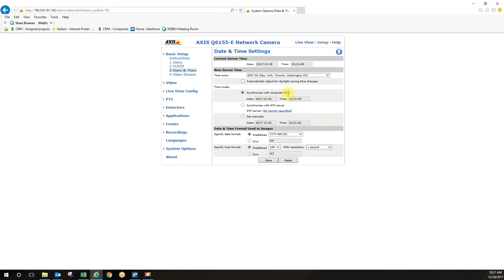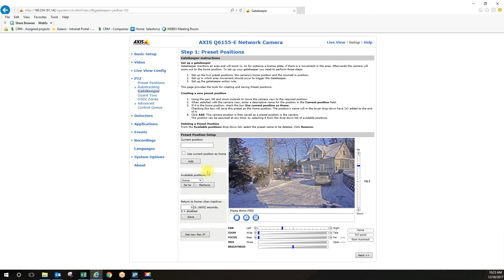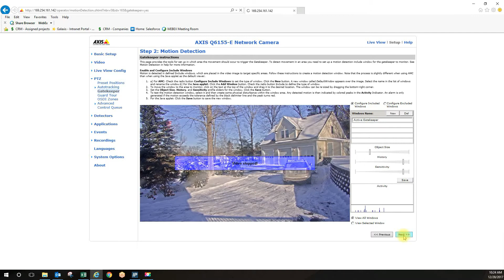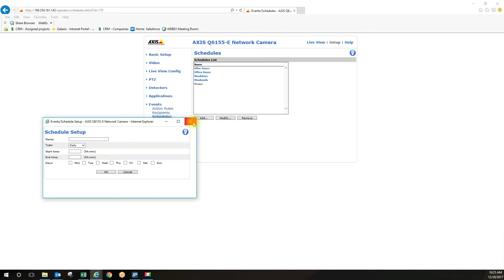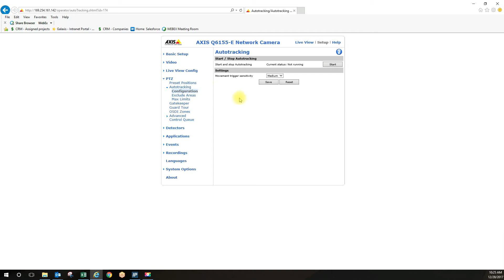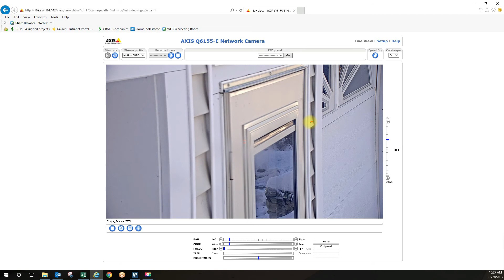Axis Active Gatekeeper Setup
Axis Q Series PTZ Cameras Active Gatekeeper setup and configuration